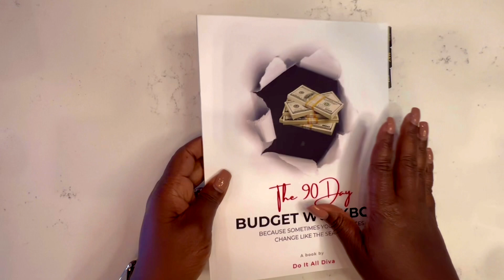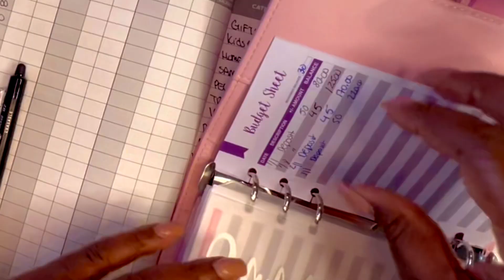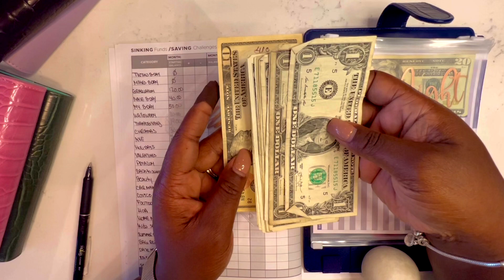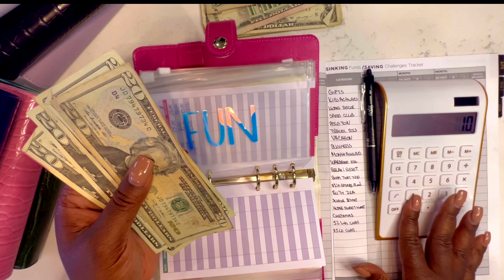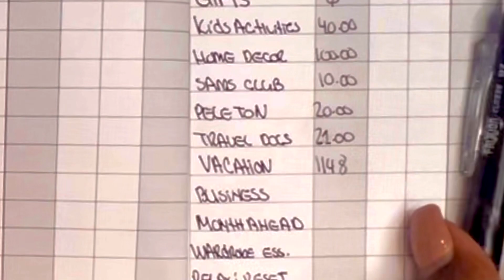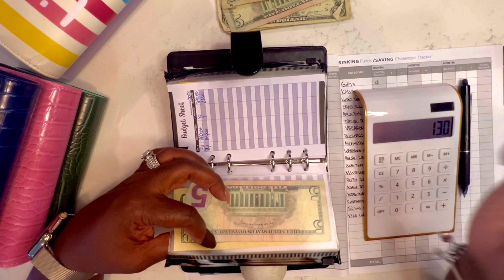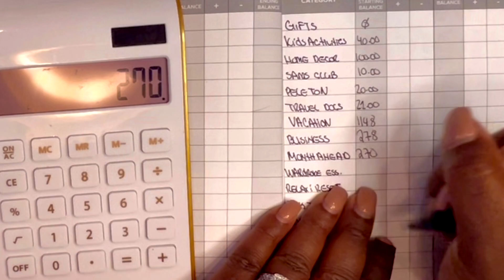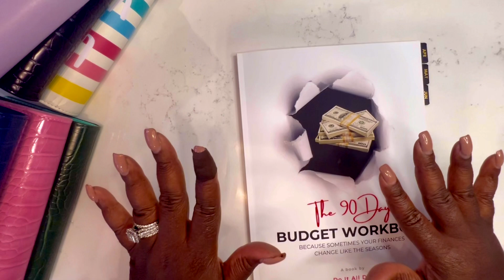SINKING FUNDS & SAVINGS CHALLENGE Q2 UPDATE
Hey Diva thank you for stopping by. Today I’m super excited to finally be setting up my sinking funds and cash envelopes for the next 90 Days. I hope you enjoy!

I’m so glad that you are here: Be sure to Subscribe and Ring (CLICK) that NOTIFICATION bell button for notifications to make sure you don't miss a beat on NEW UPLOADS.

✨ EARN $10 OFF YOUR FIRST PURCHASE WITH ERIN CONDREN

BUDGETING ITEMS I USE:

The 90 Day Budget Workbook

100 Cash Envelope Sticker Labels

Croc Budget Binder

A6 Budget Binder - BYLaconic PU Leather Budget Planner Cover

Saving Challenge Workbook (Paperback)

PILOT FriXion Clicker Erasable Pens

A6 Faux Croc Binders

Saving Challenge Workbook (PDF)

Money Counter Machine

100 Dollar Bill Tin Money Bank Note Metal Money Box

12PCS Binder Pockets A5 Size

Gold Calculator